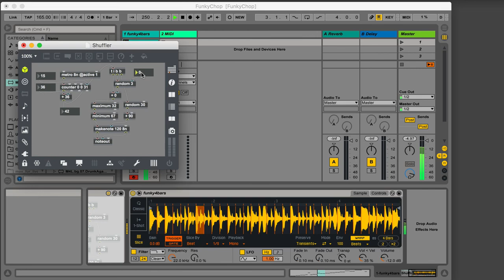TEST: Beat Shuffling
JB + Simpler + M4L = instant drum n bass